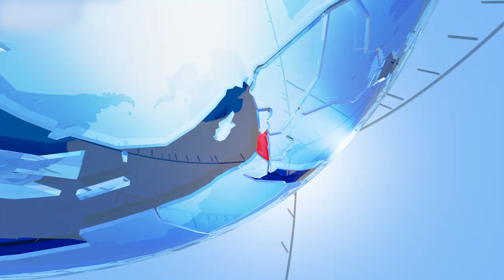Lebanese rocket-fire draws Israeli retaliation; Jerusalem not to spare Tehran-TV7 Israel News 4.8.21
1) Lebanese militants launched a barrage of rockets toward Israel’s northern communities – drawing an Israeli retaliatory response.
2) Lebanon marks today its one-year anniversary since a deadly explosion devastated its capital Beirut.
3) Israeli Prime Minister Naftali Bennett emphasizes that Iran’s efforts to distance its direct responsibility from the actions of its proxies, has come to an end.